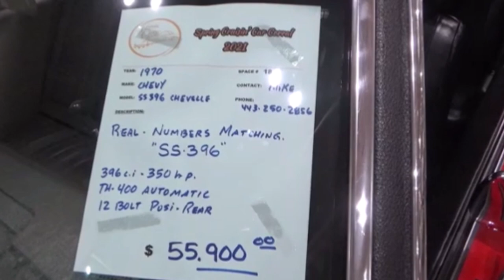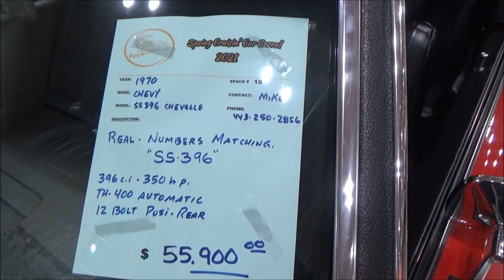1970 Chevelle SS For Sale at Ocean City Cruisin Numbers Matching $55K Dreamgoatinc Muscle Car Video